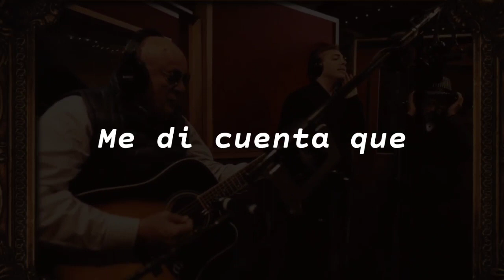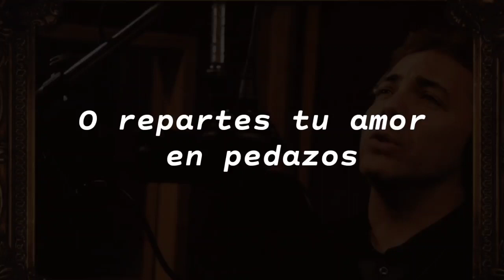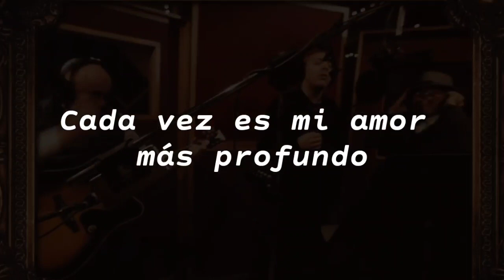Cristian Castro ft Los Baby's : Como Un Duende | Letra